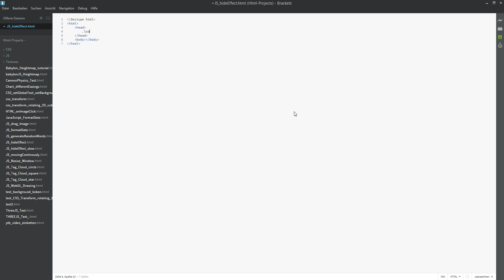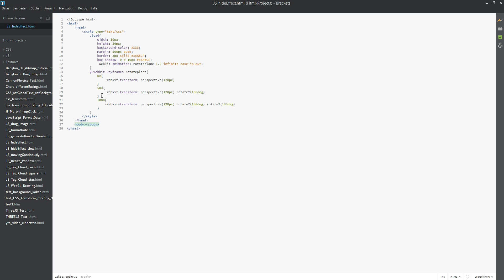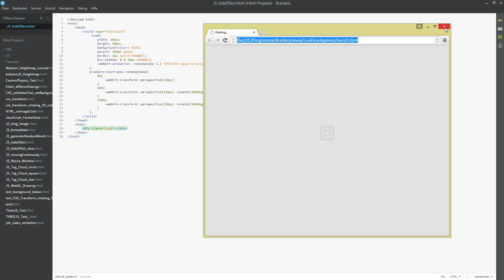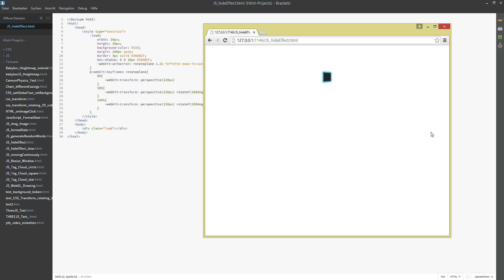Let's Show #158 - CSS HTML Tutorial - Load Animation Rotation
CSS HTML Tutorial: Load Animation Rotation.